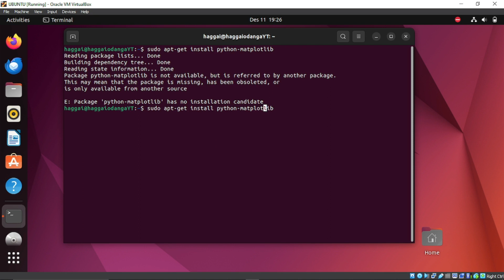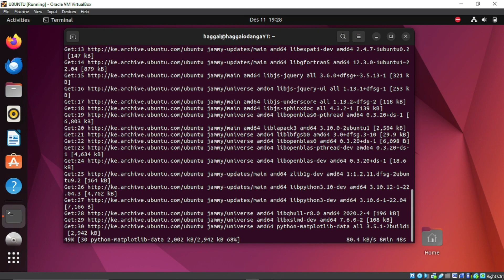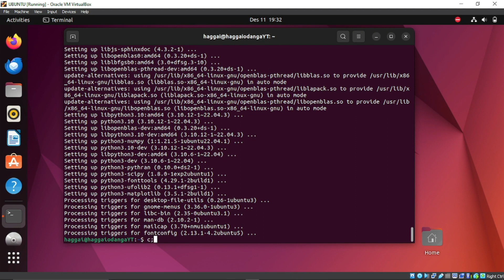UBUNTU FIX: E: Package 'python-matplotlib' has no installation candidate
A solution to E: Package 'python-matplotlib'
has no installation candidate

usdt(TRC20) : TNL29JfK8Xx6boDZ54PqWwTKTxs4k6Z3cj